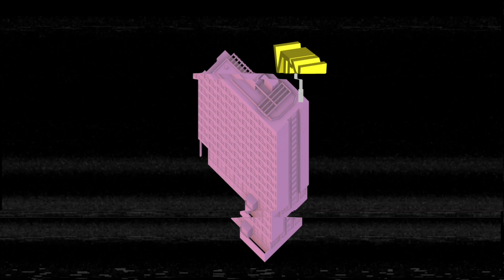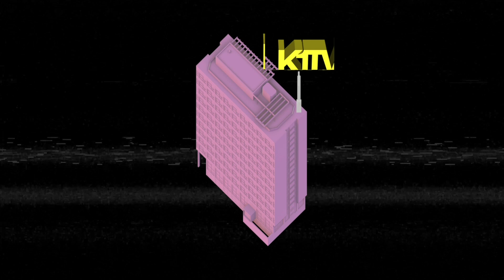K1-TV: STUTTGARTER SCHULE, Ausgabe 1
Pünktlich zum Semesterstart – und pünktlich zum erneuten Lockdown –
geht die Fakultät 1 Architektur und Stadtplanung der Universität
Stuttgart ab Montag, den 2. November um 19:00 Uhr auf Sendung – mit
K1-TV!

Den Auftakt von K1-TV bildet das neue Talk-Format „STUTTGARTER
SCHULE“, das Themen aus der Welt der Architektur und Stadtplanung
aus der Perspektive der Fakultät 1 diskutiert. Thema der ersten Sendung,
die am Montag, den 2. November 2020 um 19 Uhr startet, wird sein:
„Corona, die Stadt und die Architektur(-lehre)“.

Es diskutieren:
Prof. Markus Allmann (IRGE)
Vera Krimmer (Fachschaftsvertreterin)
Prof. Dr. Astrid Ley (Prodekanin, SI)
Prof. Sonja Nagel (IRGE)
Prof. Peter Schürmann (Dekan, IBBTE)

Moderation: Prof. Dr. Stephan Trüby (IGmA)

Produktion: Eva Hanewinckel, Leo Herrmann, Philipp Krüpe (alle IGmA)